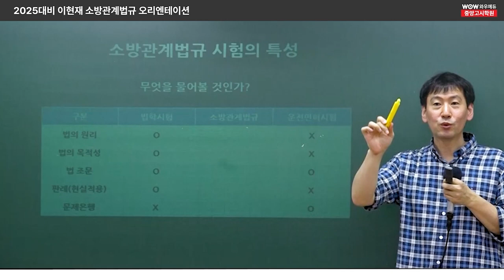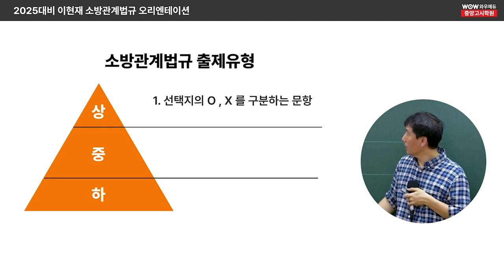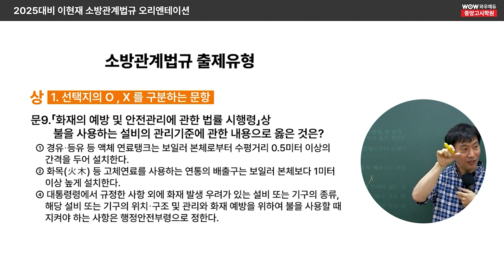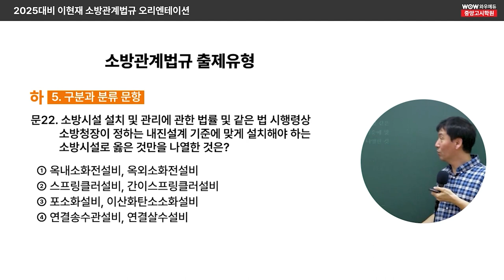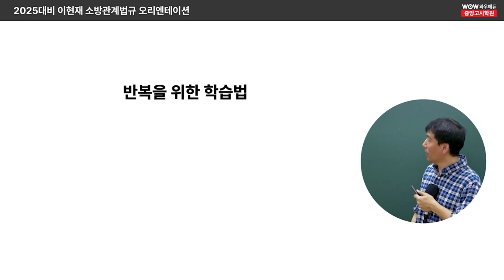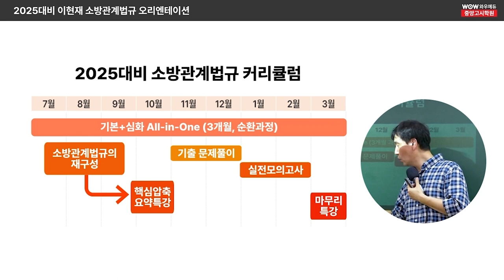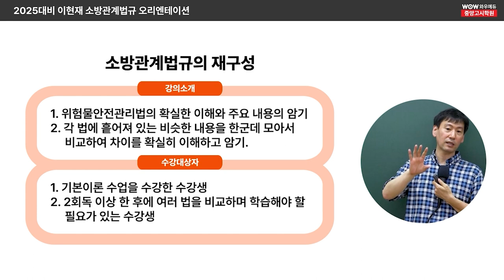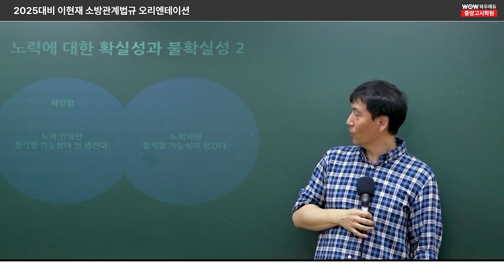2025대비 소방관계법규 이현재 오리엔테이션 | 와우에듀&중앙소방학원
안녕하세요. 와우에듀&중앙고시학원입니다.
소방공무원합격을 위한 이현재 선생님의
2025년 대비 소방관계법규 오리엔테이션입니다.
2025년 소방공무원 합격을 위한
공부 방법과 커리큘럼 등을 알려드립니다.

00:00 소방관계법규  시험의 특성
02:28 소방관계법규 출제유형
04:06 소방관계법규 문제 출제유형 예시
06:35 합격을 위해서는 꼭 필요한 것!
07:00 소방관계법규 학습방향 [초시생]
07:13 소방관계법규 학습방향 [재시생]
07:37 반복을 위한 학습방법
07:25 2025 소방관계법규 커리큘럼
09:18 강좌 수강대상&강의특성
10:23 공부하는 수강생들에게 한마디